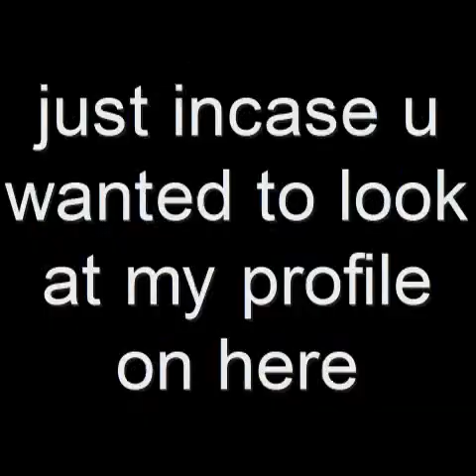COD4 Team Deathmatch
more footage